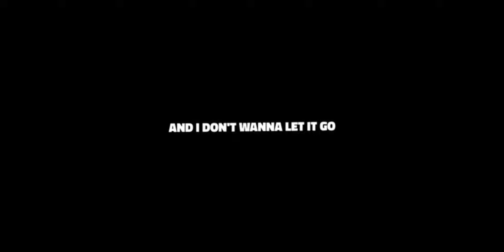POV: ur in ur room bc ur parents were fighting and scared its gonna happen again 😔